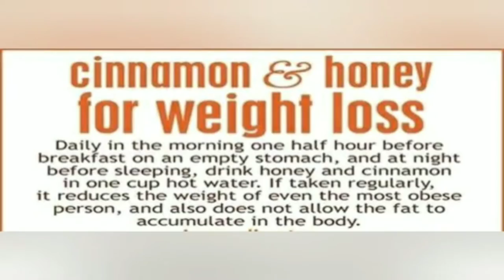weightloss journey in tamil /Cinnamon Tea weightloss drink🔥/Tamil Beauty Bee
My Weight loss Super  drink Mainly for Tea  great substitute for Tea Addicts .

Ingredients:
Cinnamon power -1/4 tsp
Honey -1/2tsp
Lemon- 1/2

cinnamon powder and honey is used for Weight loss,Health benefits like diabetic, cholesterol,hairloss,Skin Care like Acne ,pimpless,Face pack  for glowing skin.

For Acne  Ingredients:
Cinnamon powder -1tsp
Honey -1tsp